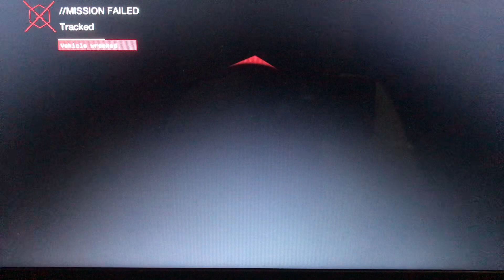Watch dogs: police mission 7